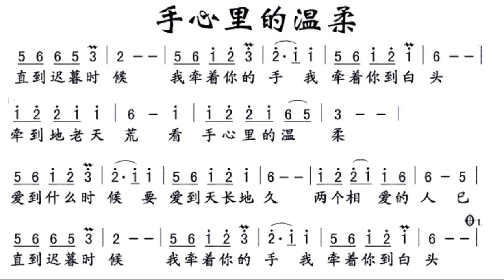手心里的温柔/手心裏的溫柔 （降央卓玛版） G调伴奏 - instrumental in G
谢谢光临！